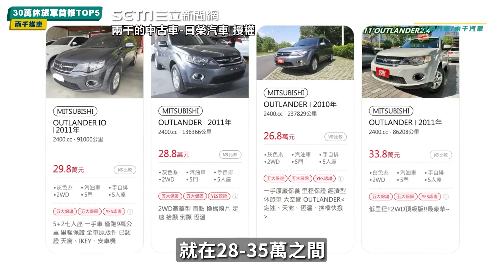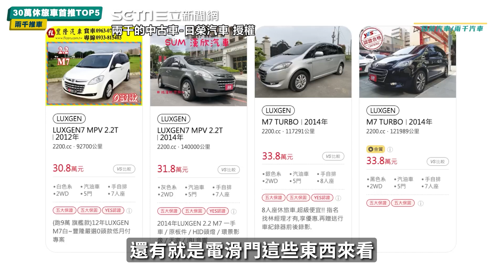二手中古車該花多少錢買？ 達人推5款SUV「安全、高CP值」｜怎能不愛車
＠兩千的中古車-日榮汽車 授權

▲ 訂閱按下去，新車資訊第一手報你知！